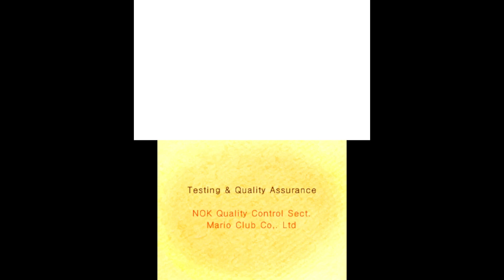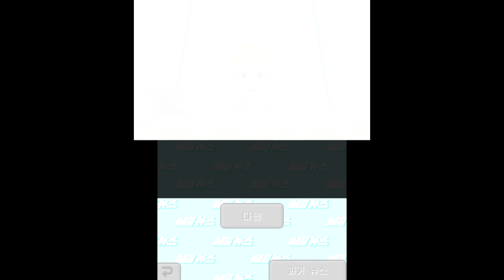Tomodachi Life - Baby Album Unlocked + Happy Birthday Handy863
The baby has finally grown into an adult and is ready for traveling! That is if people still use StreetPass, which will now mean he's stuck here forever in this island. Also, today is Handys Birthday. He does have some stuff planned for his birthday today and tomorrow which unfortunately I cannot join. But here at the end of the video is where the miis sing Happy Birthday to Handy.

This is my playlist for Tomodachi Life stuff that I uploaded. I may post more stuff like this if interested.